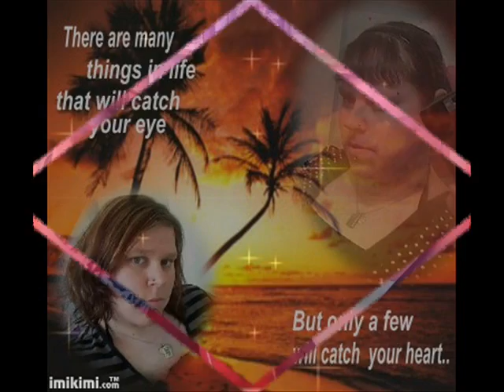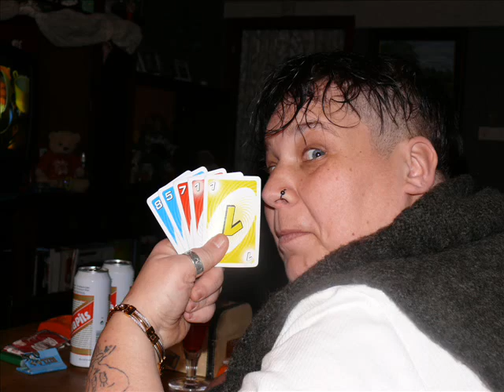vriendschap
voor altijd